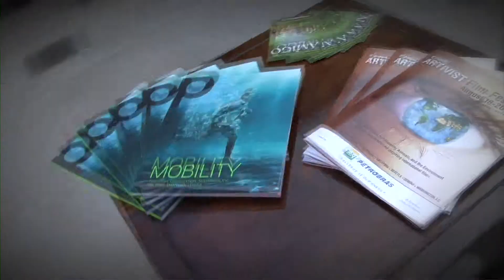Kristen Bell Red Carpet 2011